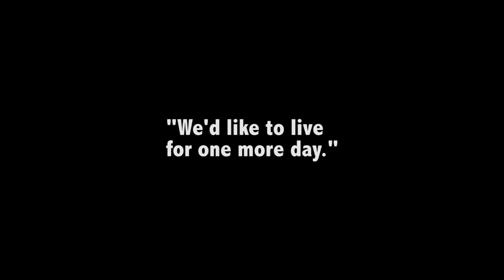Marine Week Boston wows World War II veteran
For Tom Mazzarella, who obtained the rank of gunnery sergeant in the Marine Corps, Marine Week Boston was more than an opportunity to learn about the Corps culture. He lives it each day.